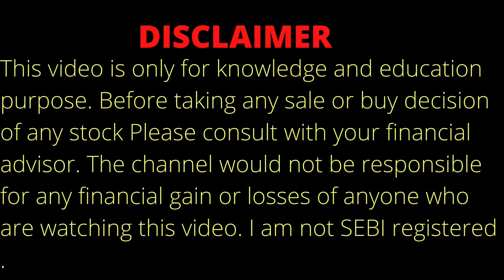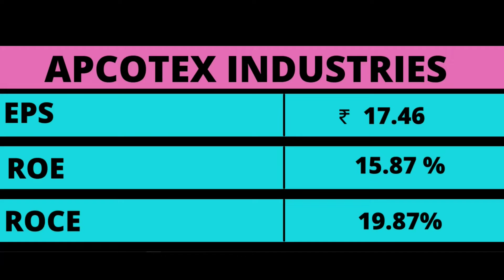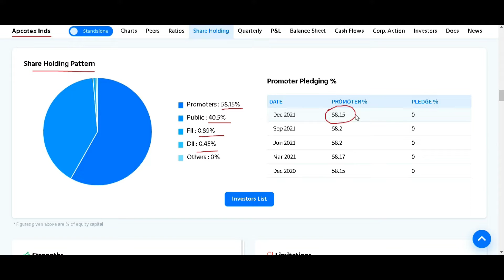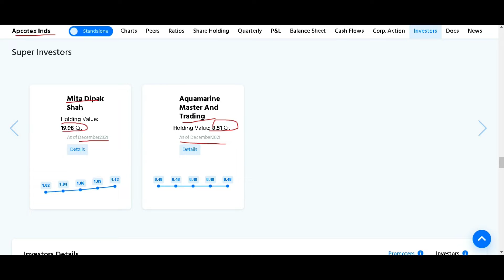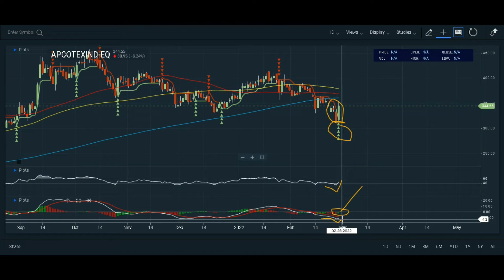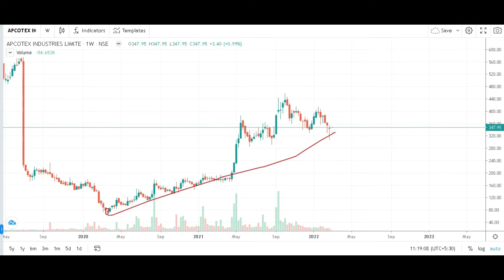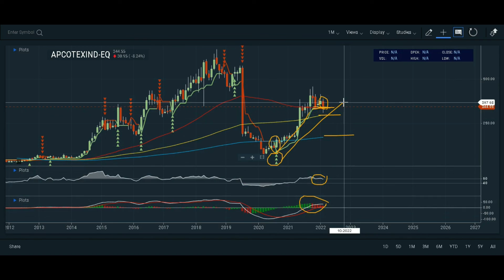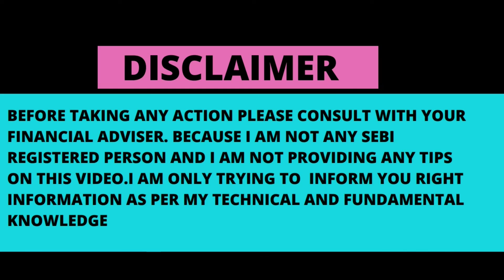APCOTEX INDUSTRIES STOCK ANALYSIS ON 26.2.22| APCOTEX INDUSTRIES SHARE ANALYSIS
Topic Covered:
APCOTEX INDUSTRIES  Share Latest News
APCOTEX INDUSTRIES  Share Technical Analysis
APCOTEX INDUSTRIES  Share Fundamental Analysis
APCOTEX INDUSTRIES  Share Sale Or Buy or Hold ?